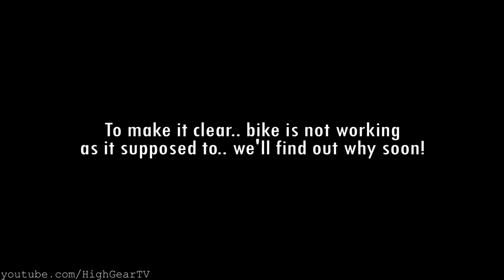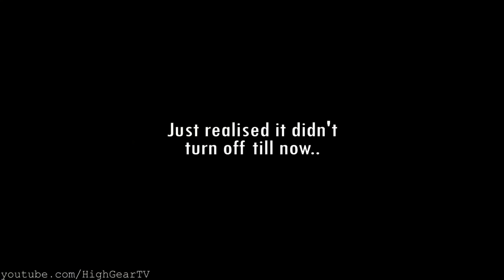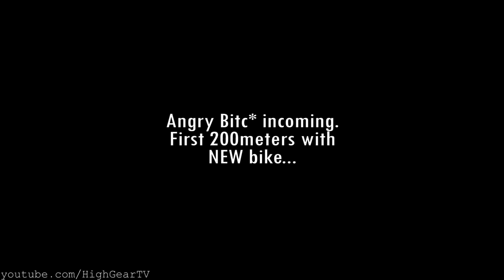BOUGHT NEW BROKEN DIRT BIKE - First Ride With Husqvarna TC 300 | Before Stolen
In this video dirt biker ride his new motocross bike Husqvarna TC 300 for the first time. After a few minutes of riding he realised that he paid a lot of money for not working bike! What is going to happen next, we don't know yet! Wheelie fail?